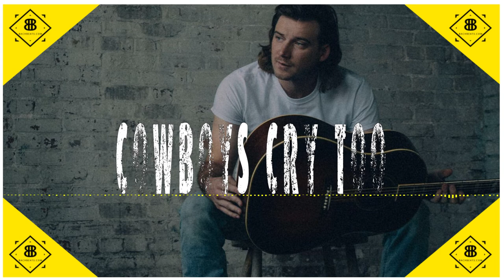Morgan Wallen Type Beat Urban Country Instrumental "Cowboys Cry Too" BachBeats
*For Fastest Reply, Leave A Comment Or Click Link Below To Send An Email*

●Email or click purchase link to go BachBeats website to send an email there

Song Structure
Verse 1 0:01
Chorus 0:47
Verse 2 1:17
Chorus 1:55
Guitar Solo 2:21
Breakdown 2:33
Outro Chorus 2:52